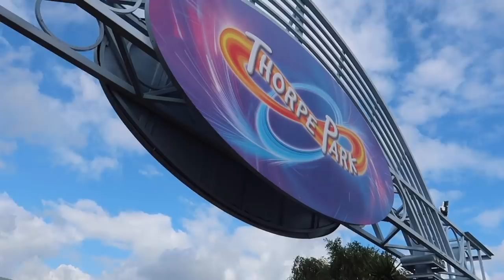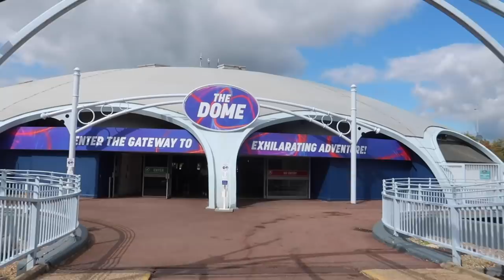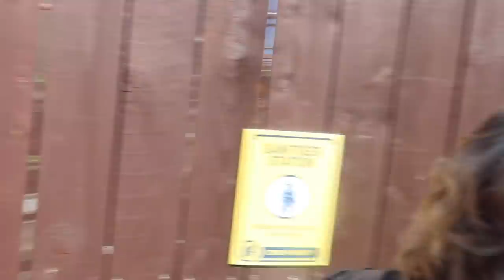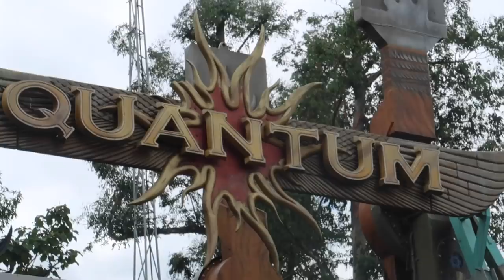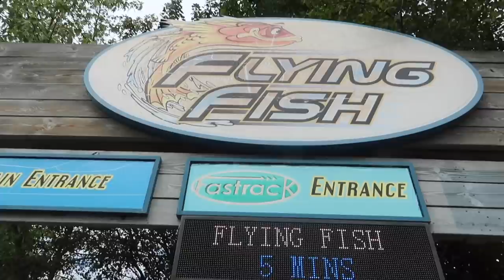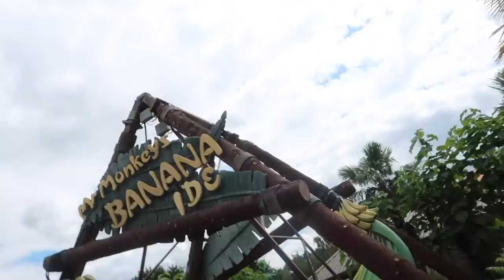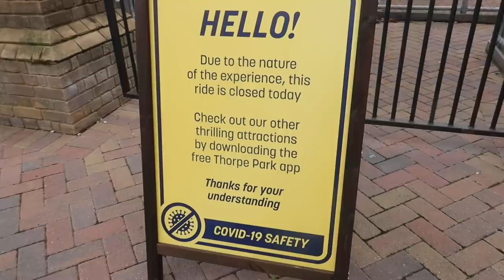I took my MUM to THORPE PARK! | Vlog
I take my Mum to the one and only THORPE PARK RESORT to ride some of the UK’s most intense rollercoasters. I give myself the challenge to get her on the theme parks scariest rides as such as The Swarm, SAW and Stealth!

Filmed on:
-24th July